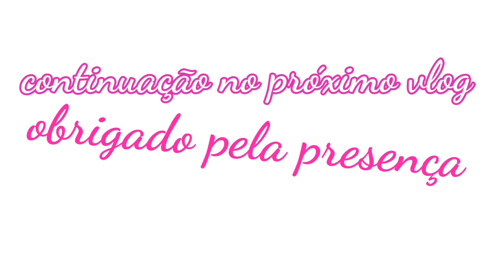VLOG DIA DA MUDANÇA🏠NUNCA VI TANTA BAGUNÇA NA MINHA VIDA😪CHEGOU O DIA DA MUDANÇA🙏mudamos VLOG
VLOG DIA DA MUDANÇA🏠NUNCA VI TANTA BAGUNÇA NA MINHA VIDA😪

Hidraliso adquire o seu aqui e ganhe um brinde e frete grátis

faxinagerallavandotudo minha casa estava um nojo, desafiodefaxina faxina em uma hora, 3 DIAS SEM ARRUMAR A CASA | LAVEI TUDO | FAXINA COMPLETA, 3 DIAS SEM ARRUMAR A CASA,
FAXINANOBRASIL,

FAXINANOSEUA, faxinapesada faxina na cozinha, faxinacompleta faxinanasala faxina2022 faxinadetalhada vlogdefaxina faxinasatisfatória vídeosdefaxin vlogfaxina faxinapesadaecompleta faxinadodia Faxinapesada Faxinacompletaepesadanacasatoda4 dias sem arrumar a casa, Faxina rápida, Muita limpeza e organização na casa

, Casa simples e limpa, Limpeza pesada na casa, Faxina DETALHADA, 10 dias sem limpar, Faxina de graça,
3 dias sem limpar a casa, minha casa estava uma nojeira, faxina pesada, limpeza pesada, 7 dias sem limpar a casa, casa suja, faxina pesada 2022, casa limpa e cheirosa, limpeza pesada na casa, casa limpa, cama posta da semana, como arrumar camas de casal, decoração de quarto, como fazer cama posta,

lavando tudo, lavando roupa, vida na roça, rotina de dona de casa, Descobrindo a gravidez, cuidando do lar, MORANDO NA ROÇA, dona de casa em ação, faxina no apartamento,